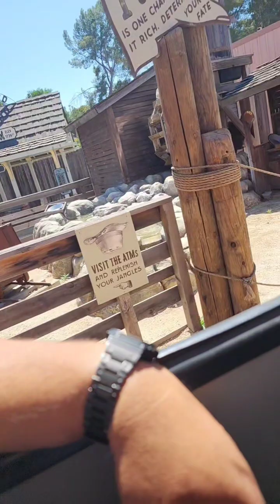Universal studios trip